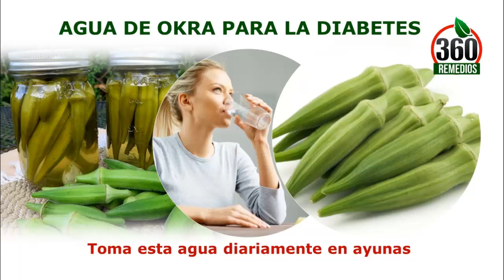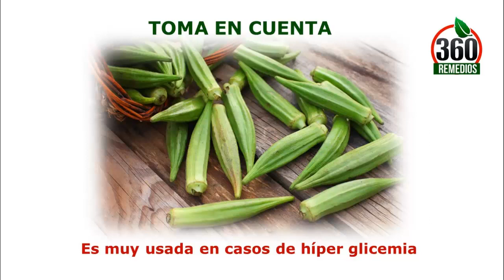Okra Para La Diabetes